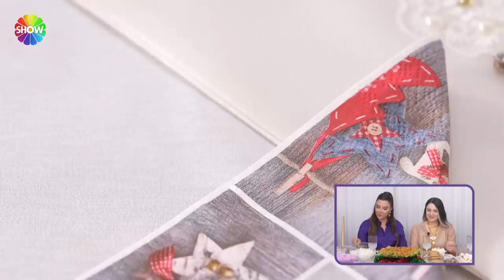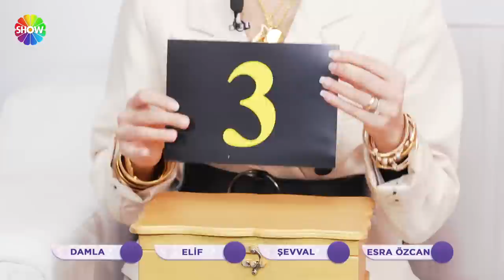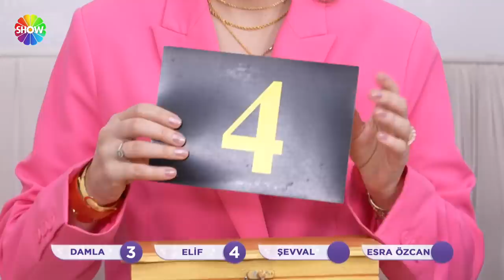Aslı Hünel ile Gelin Evi 1197. Bölüm | 27 Aralık 2023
Aslı Hünel ile Gelin Evi 1197. Bölümünde; 28 yaşında, 3 yıllık evli Esra Özkan’nın evine konuk olunacak. Esra Gelin’in çeyizleri serilecek, düğün fotoğraflarına bakılacak, tüm detaylarıyla ev dekorasyonu ve özenle hazırladığı sofrası değerlendirilecek. Bakalım Esra Gelin, rakiplerinden kaç puan alacak?

00:00 - Karşılama
08:42 - İkram
20:50 - Salon Yorumları
29:53 - Mutfak Yorumları
37:56 - Haftanın Oyunu | "Çarşıdan Aldım Bir Tane Eve Geldim Bin Tane"
44:08 - Yatak Odası Yorumları
52:53 - Çeyiz Yorumları
59:38 - Sunum Masası Yorumları
01:09:51 - Tanışma Hikayesi
01:18:51 - İlişki Testi
01:28:31 - Puanlama Sonucu